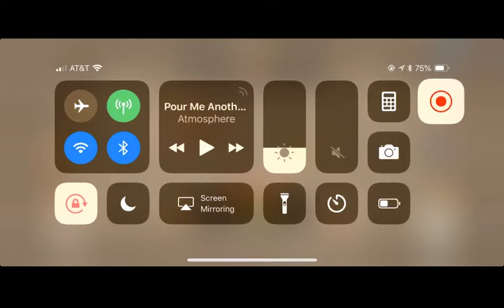Clash Of Clans Townhall 7 Base and Combat tactics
Just some gameplay from CoC seeing how much all my subscribers will hate me if I post this :). I will never leave GoG though.